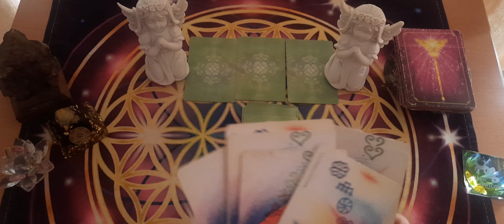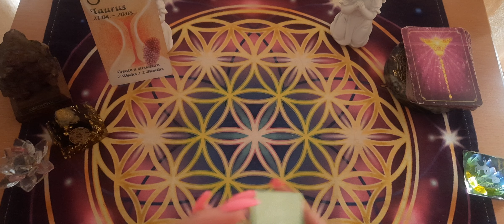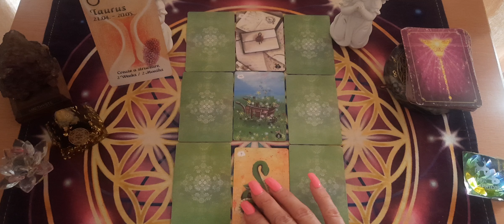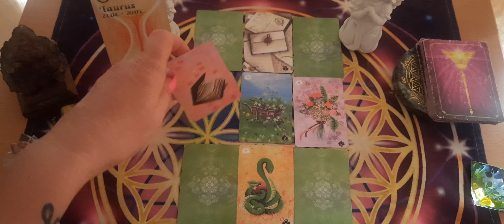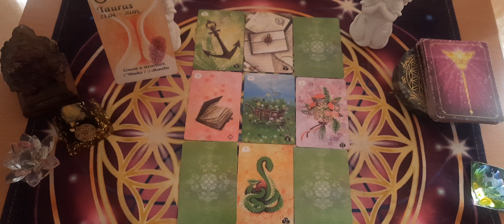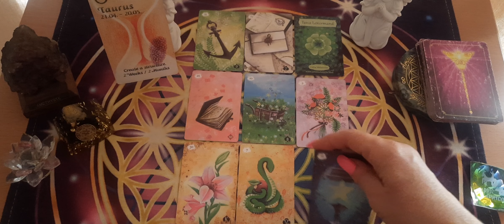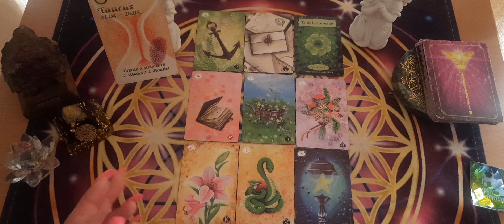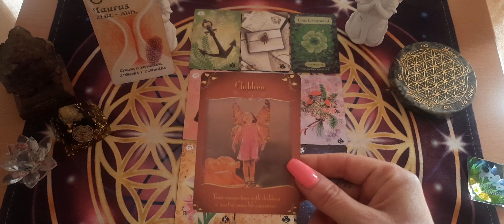TAUREAU ♉️ SEMAINE DU 17 AU 23 AVRIL , de bonnes nouvelles arrivent, gain de cause !🍀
semaine du 17 au 23 avril 2023

guidance SEMAINE du 17 au 23#april 2023

✨️Ma page FACEBOOK :
LES GUIDANCES DE SHIVA 🕉"d